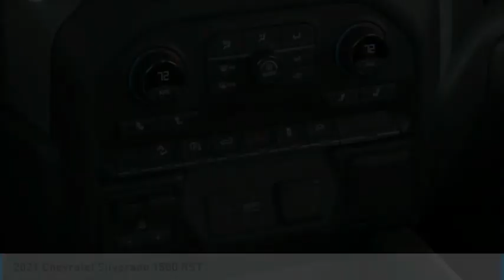2021 Chevrolet Silverado 1500 RST FOR SALE in Post Falls, ID LL7180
2021 Chevrolet Silverado 1500 RST

Knudtsen Chevrolet
1900 E Polston Ave